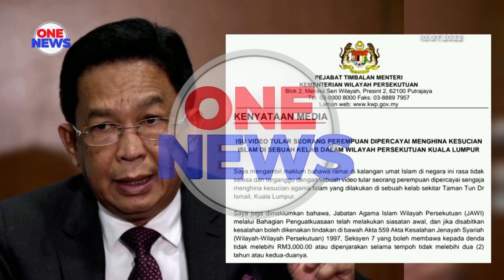Operasi kelab komedi di TTDI digantung sementara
Dewan Bandaraya Kuala Lumpur (DBKL) menggantung sementara operasi sebuah kelab komedi di Taman Tun Dr Ismail susulan klip video tular dipercayai menghina agama Islam.

elas, Timbalan Menteri Wilayah Persekutuan, Datuk Seri Jalaluddin Alias, tindakan serta merta itu bukti pihaknya tidak akan berkompromi dengan sebarang aktiviti yang melanggar sensitiviti melibatkan agama, bangsa dan kedaulatan negara.

Difahamkan, siasatan turut dijalankan Bahagian Penguatkuasaan Jabatan Agama Islam Wilayah Persekutuan (JAWI).

PDRM pula melakukan siasatan mengikut Akta Komunikasi Dan Multimedia 1998.

Tegas Datuk Seri Jalaluddin, operasi penguatkuasaan akan diteruskan dari semasa ke semasa dan laporan orang awam diperlukan agar perkara sama tidak berulang.